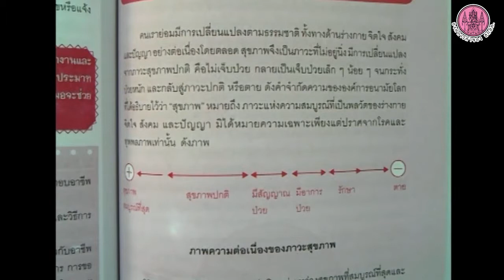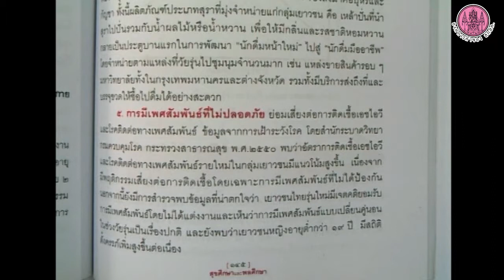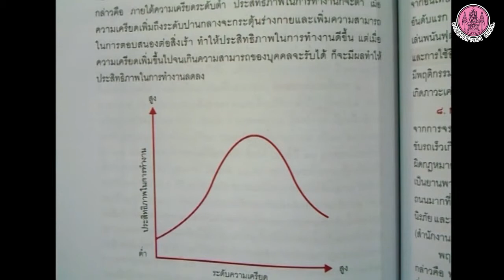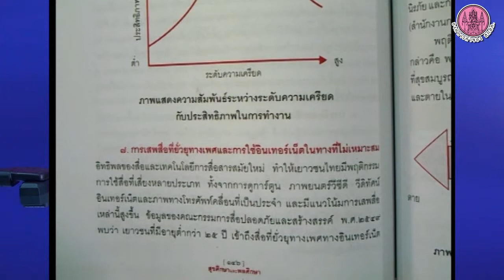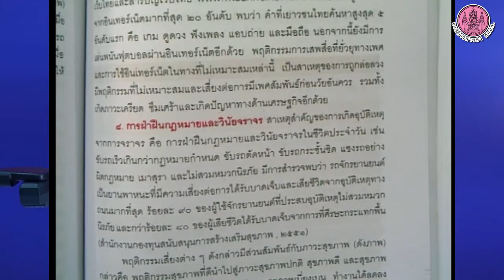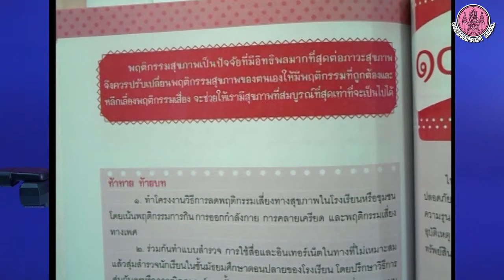วิชา สุขศึกษาและพลศึกษา ม.5 บทที่ 9